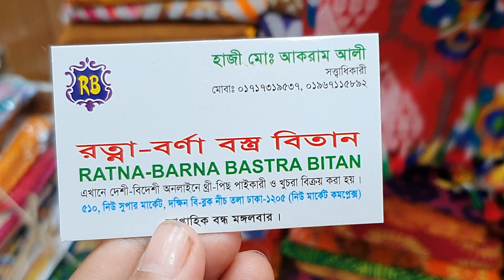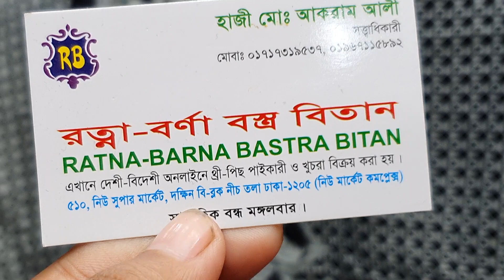৬৫০ টাকায় মাথা নষ্ট করা দামে বুটিকের থ্রি পিচ কালেকশন / boutique dress collection and price